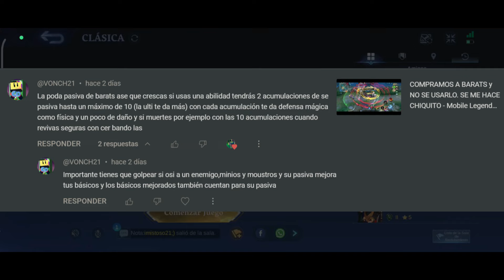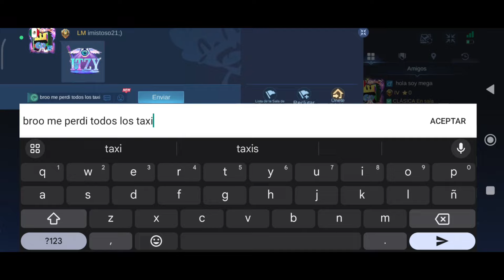HANABI TOMA TAXIS de JOHNSON ft. amistoso21 - Mobile Legends | Meganium Games